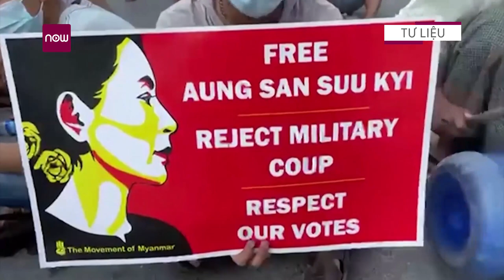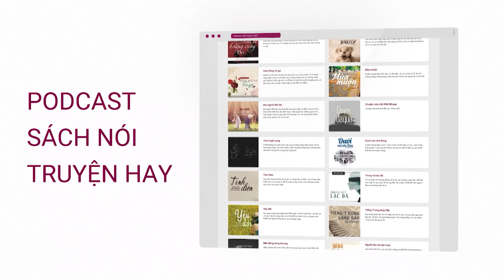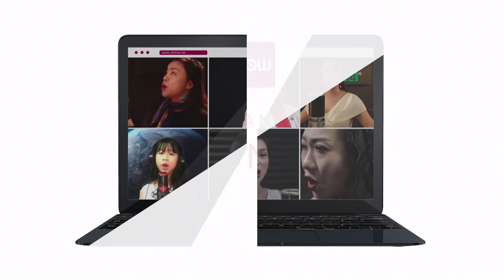Myanmar trả tự do cho hơn 23.000 người dịp Tết Thingyan | VTC1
VTC1 | Một quan chức Myanmar cho biết các nhà tù trên khắp đất nước sẽ bắt đầu trả tự do cho hơn 23.000 người vào ngày 17/4, nhân dịp tết Thingyan cổ truyền của Phật giáo.